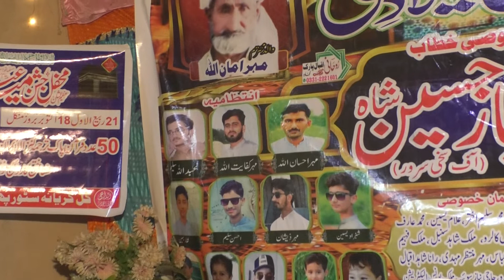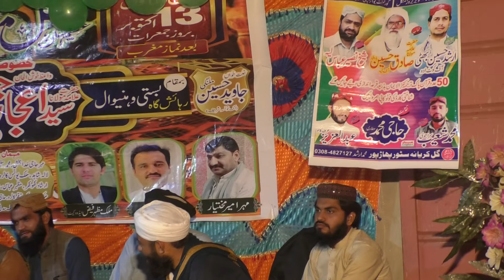بہت ہی خوبصورت آواز || ایسا تلاوت قرآن پاک کبھی نہیں سنا ہوگا || ماشاءاللہ